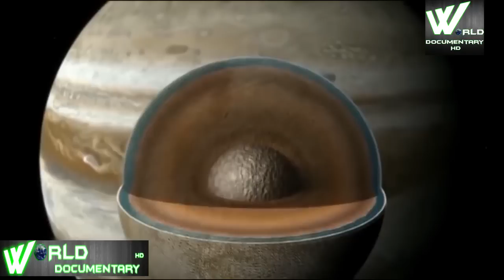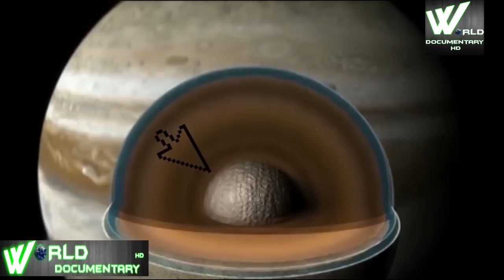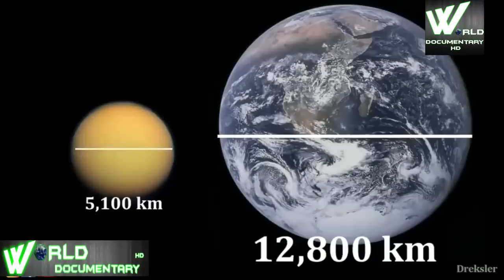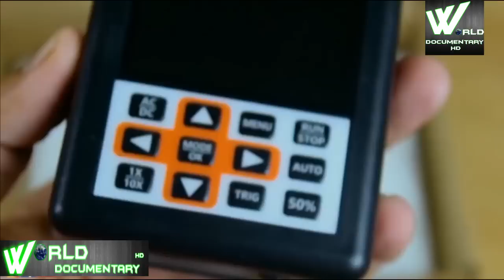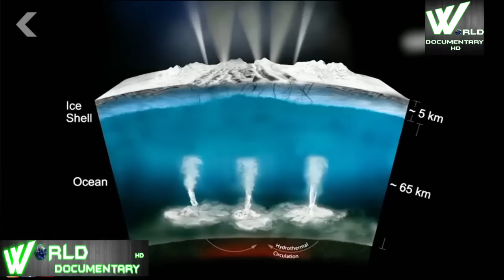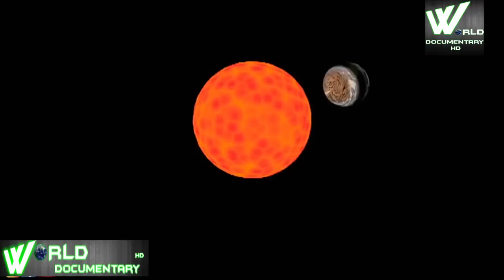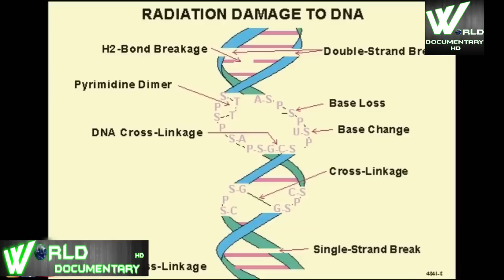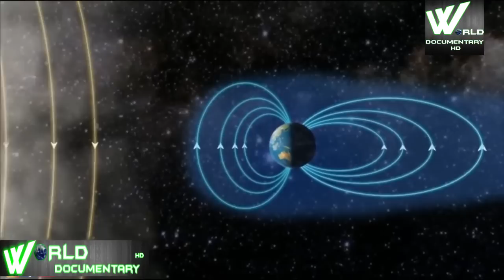क्या इनसान दुसरे ग्रहो पें रेह सकते है,जी बिलकूल देखिय विज्ञान का चमत्कार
Image result for can other planets be seen from earthearthsky.org
Mercury, Venus, Mars, Jupiter and Saturn are visible for much of the year. Neptune and Uranus are not visible - and of course the eighth planet in our solar system is Earth itself. ... Planets can be seen during a period called apparition. Mars, Mercury and Venus can be seen during dawn or dusk when in this period